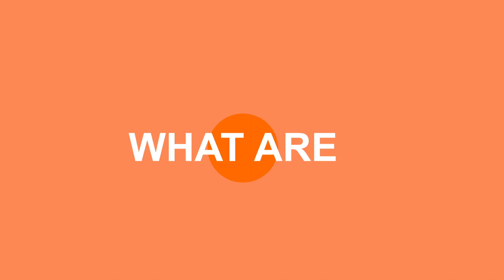The ERC extension rules for parental leave explained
Are you a scientist who has taken a career break to care for your child, and worried about how this affects your eligibility for ERC grants? Check out the ERC’s generous extension regulations for parental leave and keep pursuing your dreams!